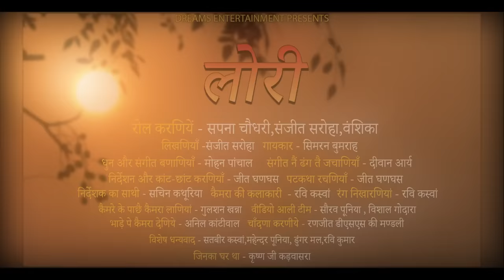Sapna Choudhary : Lori | Simran Bumrah | Sanjeet Saroha | New Haryanvi Songs Haryanavi 2021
Song : Lori
Singer : Simran Bumrah
Starring : Sapna Choudhary & Sanjeet Saroha, Vanshika
Lyrics : Sanjeet Saroha
Mix & Master : Diwan Arya
Director | Screenplay | Story : Jeet Ghanghas
Ass. Director : Sachin Kathuria
DOP : Ravi Kaswan
Editor : Jeet Ghanghas
DI : Ravi Kaswan
Making - Gulshan
Produced by : Dreams Entertainment Delight Pvt Ltd